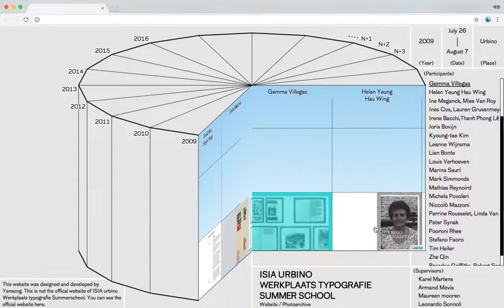isia wt summerschool archive2